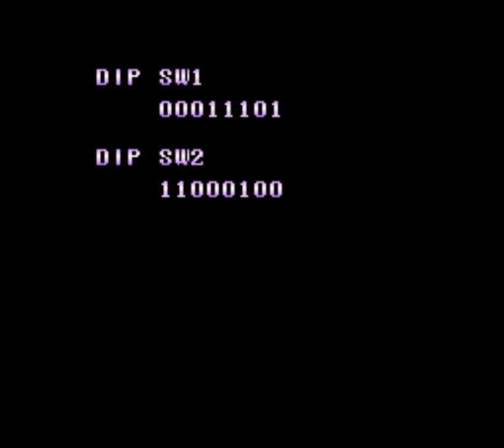P: 47 The Phantom Fighter Full Playthrough 60 FPS Doubleplay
9 Years ago I posted playthroughs of the stages of P-47. Now i'm doing it again, in full 720p60 glory. The sound lag exists even in the source game particularly if there are any objects involved.